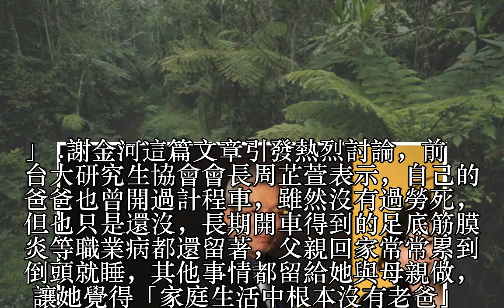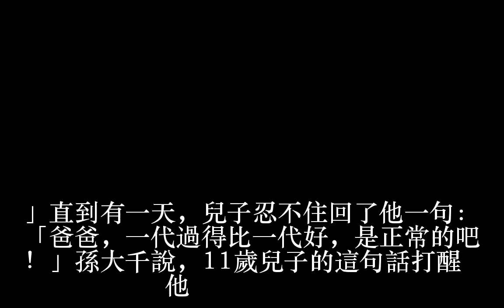司機日開16小時嗆年輕人怕吃苦 孫大千被兒一句話打醒